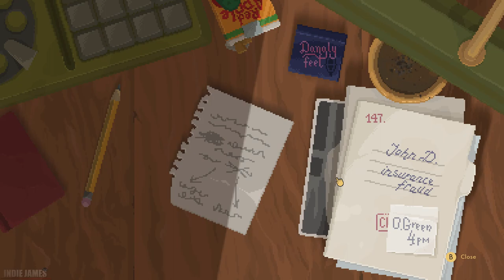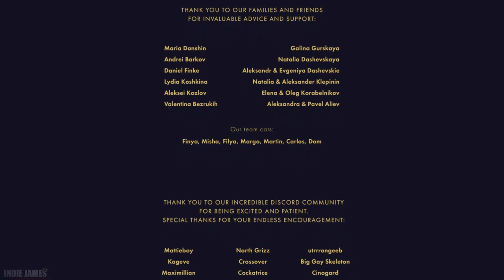Backbone Demo Prologue - Full Gameplay (No Commentary)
"Backbone is a noir roleplaying detective adventure. You are raccoon private eye Howard Lotor, a second-class citizen of dystopian Vancouver, BC inhabited by animals. Interrogate a diverse cast of characters, collect evidence, and choose which leads to follow."